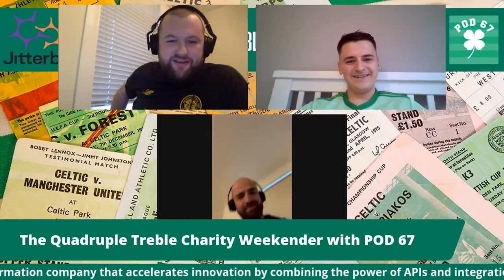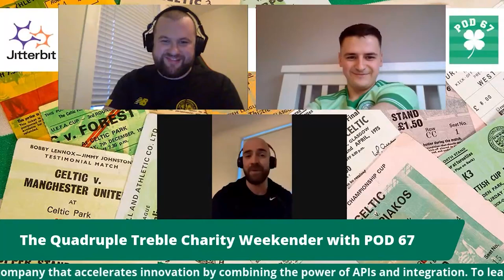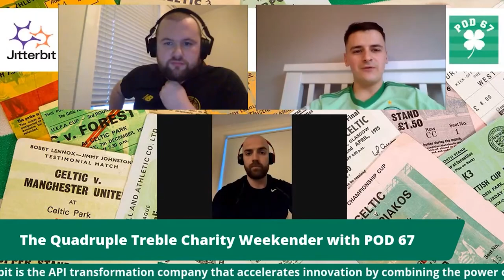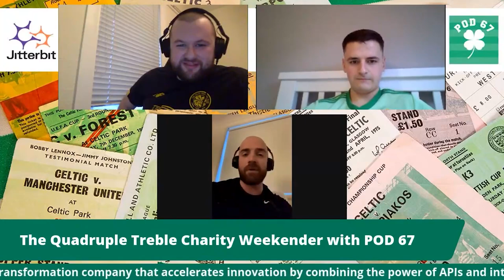POD67 with A Celtic State of Mind - Quadruple Treble Charity Weekender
Pod67 took over ACSOM as part of the Quadruple Treble Charity Weekender and here is the glorious result!